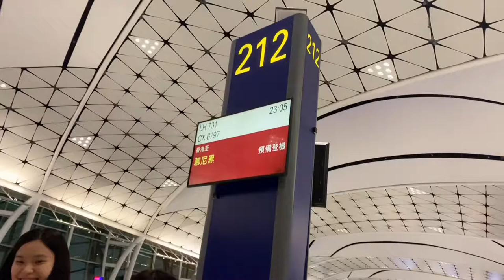10000 hours in Germany [vlog]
Does it make you smile :)